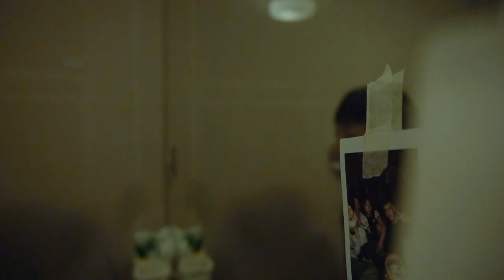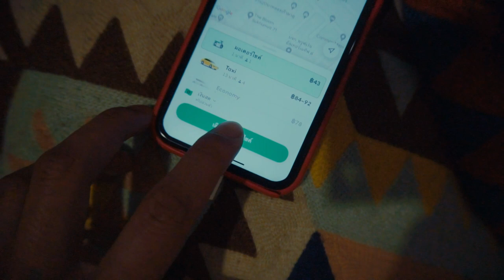ผมมาลองทำงานที่กรุงเทพ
ไม่ได้จะหายไปไหน เลยอยากกลับมาเล่าอะไรให้ฟัง

อุปกรณ์ของผม
 - My Gear -
Sonya6500
Sigma MC-11
Sigma 18-35mm f1.8
Canon760d
Canon kit lens 18-55mm
Canon 10 -18mm
Canon 50mm
Rode videomic go
Langdsea Filter Fader ND
 เกี่ยวกับผม ผมเป็นคนที่ชอบทำอะไรสนุกๆ ในแบบของผม และผมอยากแชร์ประสบการณ์ต่างๆให้กับทุกคนได้สนุกไปด้วยกัน หวังว่าผมจะสามารถสร้างแรงบันดาลใจให้กับใครหลายๆคนได้นะครับ  สงสัยอะไร Comment ถามมาได้ครับ